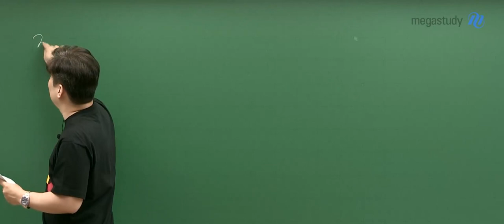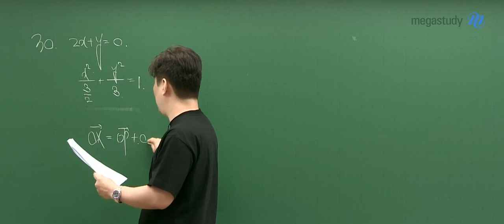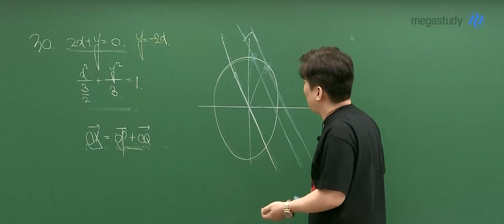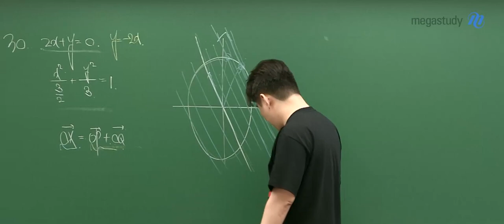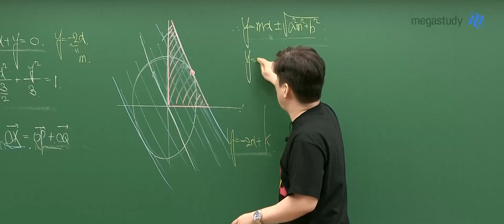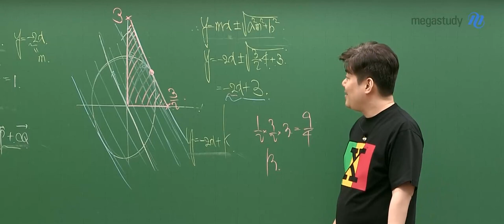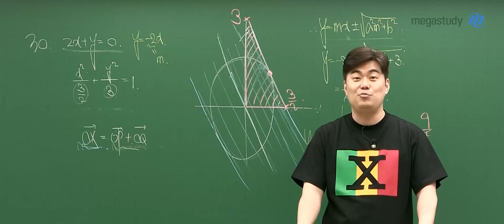[메가스터디] 수학 김성은쌤 – 2024학년도 고3 6월 수학 기하 모평 해설강의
수학 김성은 선생님의 고3 기하 해설강의 영상입니다.